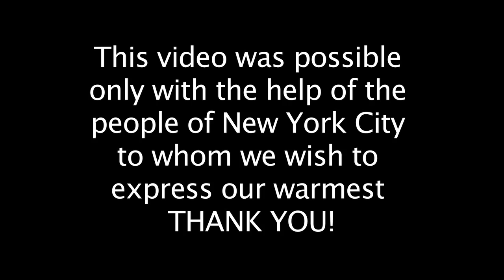At Last its Gonna Rain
Lucia Marconi & The Carpool To Nashville